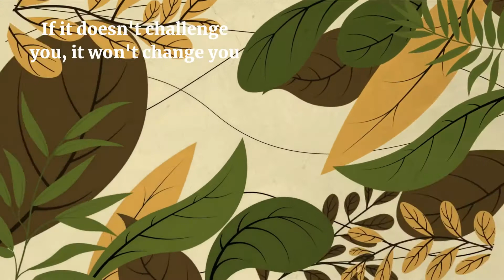Travel to The Ramen Cafe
Travel to Old Town San Clemente to find Orange County's #1 ramen only at The Ramen Cafe